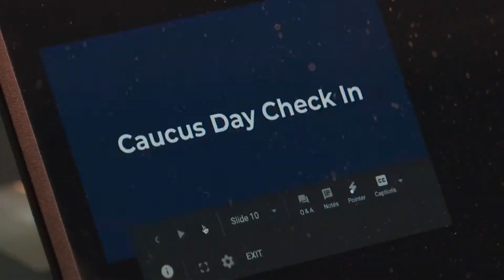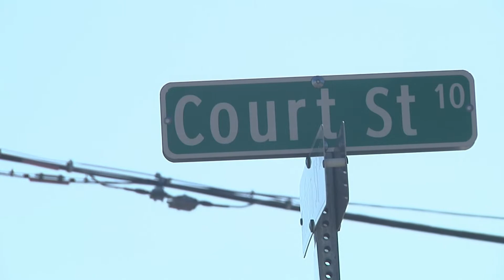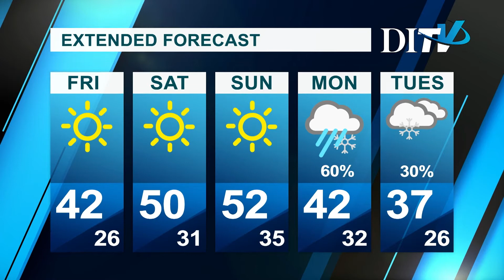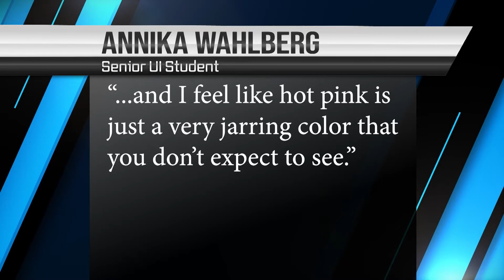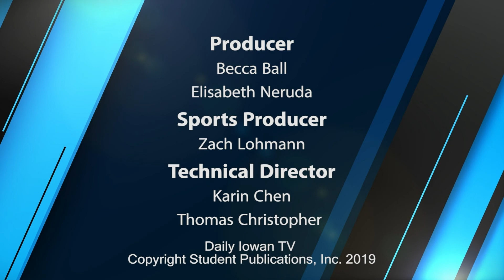DITV: Friday, February 21st 2020